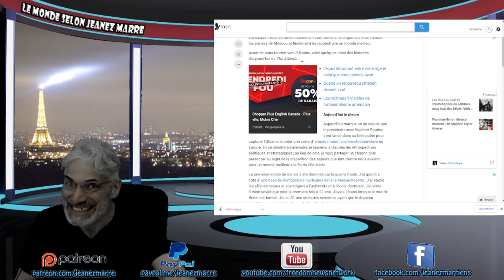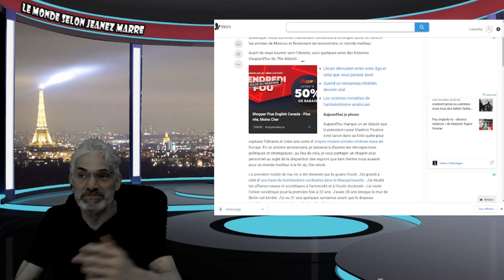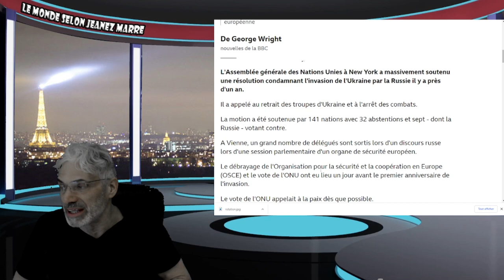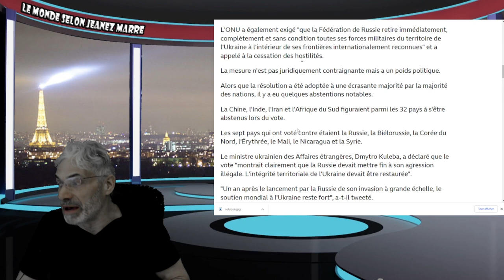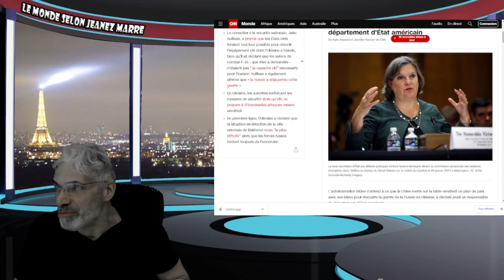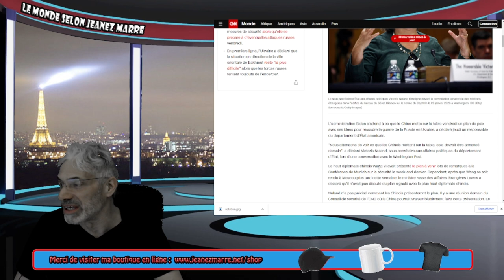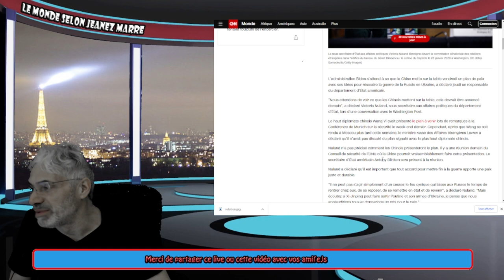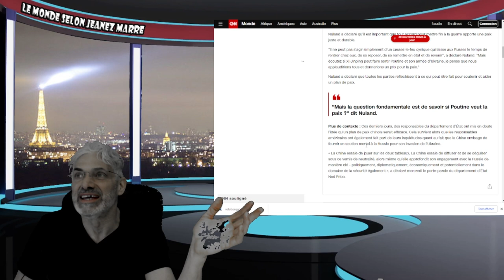DERNIÈRE HEURE;DERNIÈRE HEURE; TRÈS GROSSE ANNONÇE DEMAIN À L'ONU PAR LA CHINE; PRÉPARONS NOUS !